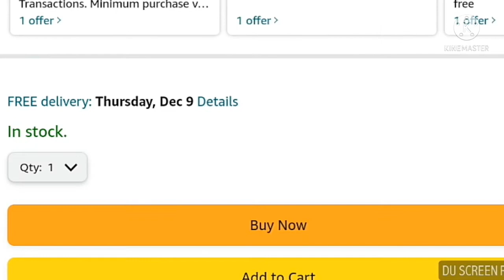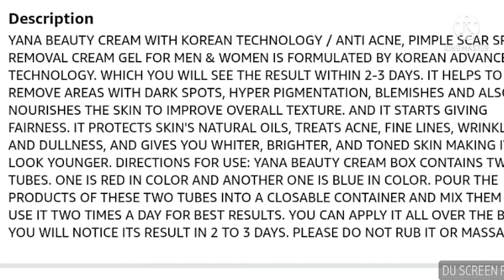YANA BEAUTY CREAM WITH KOREAN TECHNOLOGY / ANTI ACNE, PIMPLE SCAR SPOTS REMOVAL CREAM GEL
YANA BEAUTY CREAM WITH KOREAN TECHNOLOGY / ANTI ACNE, PIMPLE SCAR SPOTS REMOVAL CREAM GEL FOR MEN & WOMEN

laser treatment for acne in korea,
jivaka care,
plastic surgery,
korea,
india,
sonal yadav,
sonal yadav vlogs,
preview clinic korea,
laser treatment for acne,
acne scars,
life in korea,
life in seoul,
acne story,
how to remove acne scars,
chemical peel,
how to remove acne scar,
how to cure acne marks,
how to cure skin after sever acne,
muhaso k daag dhabbe kaise hataye,
muhaso k baad skin k ghadde kaise theek kare,
muhaso k nishaan kaise hataye